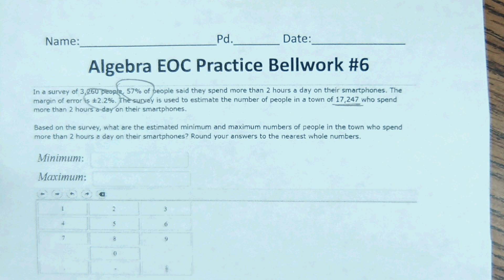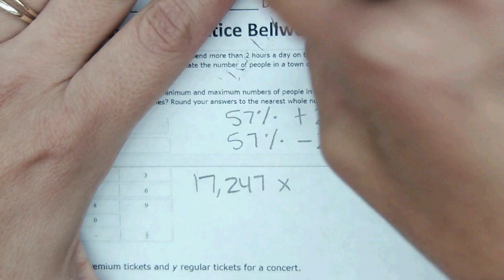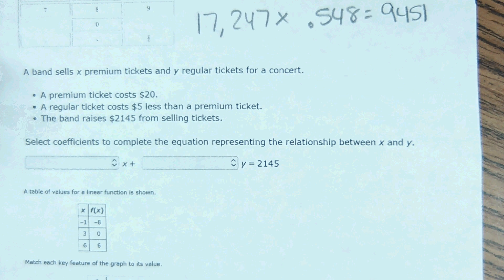Algebra EOC Bellwork #6